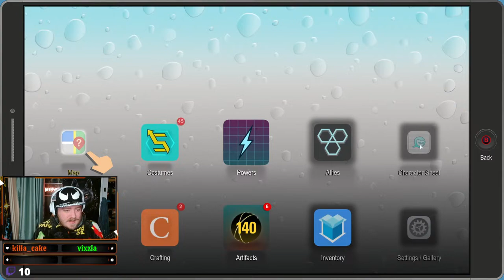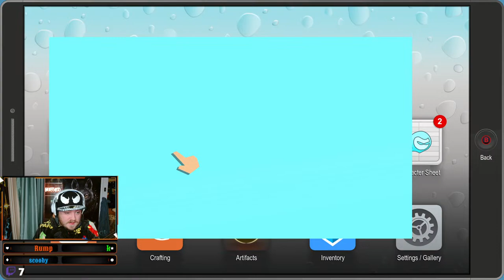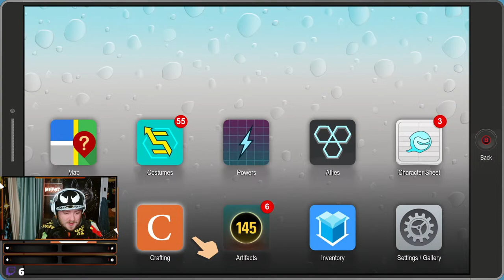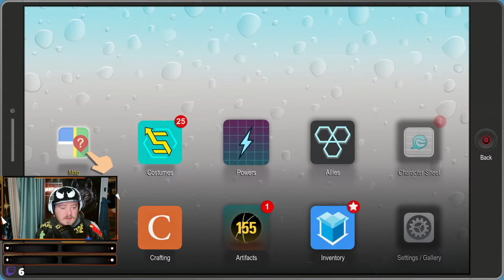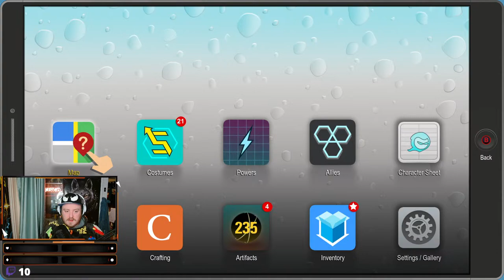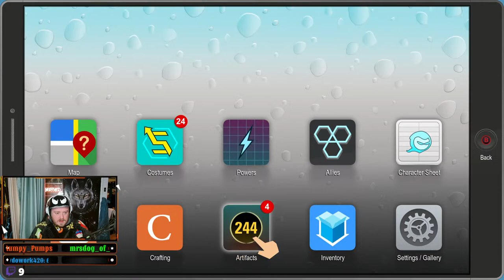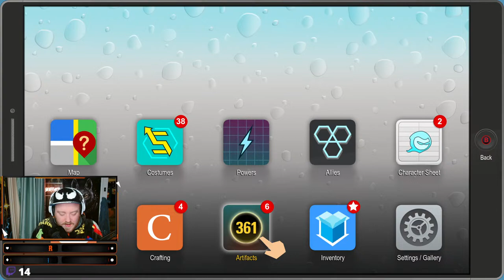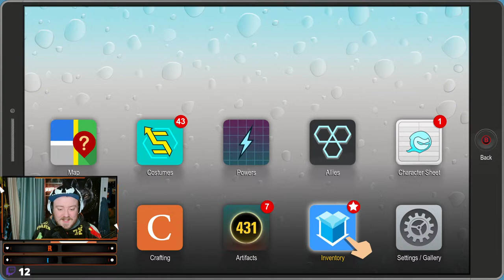SOUTH PARK FRACTURED BUT WHOLE LETS GET SOME LAUGHS NO KITTY THIS IS MY POT PIE🐺🧀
South Park: The Fractured But Whole Gameplay Coon And Friends🐺🧀

GAME INFO
Name: South Park: The Fractured But Whole
Developer: Ubisoft
Publisher: Ubisoft
Platforms: PS4, Xbox One, Windows PC
Release Date: October 17, 2017